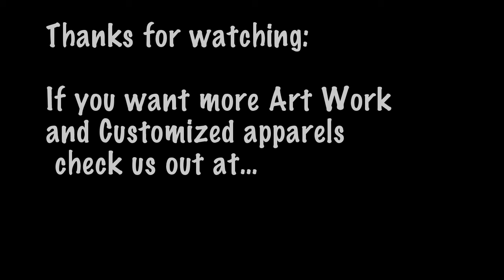the late king abdullah